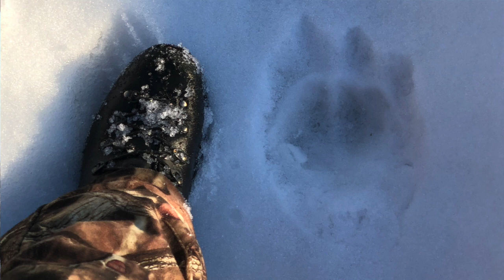The Hunted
Come out to the wilderness with Steve for this short message titled, "The Hunted".